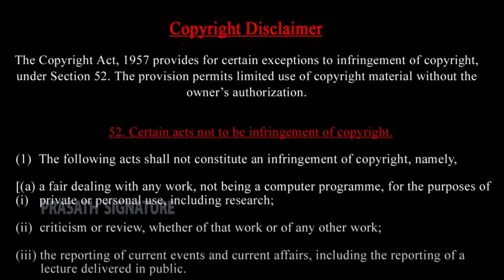வெள்ளத்தில் மூழ்கிய சடையன்குப்பம் மீனவ கிராமங்கள் - அரசியல்கட்சி காணவில்லை-நடைபாதை பாலம் காட்சிகள்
Can people be rescued?  Tiruvallur village
மு.க.ஸ்டாலின் கண்ணில் படாத காட்சி- தொலைக்காட்சி காட்டாத காட்சிகள்- வெள்ளத்தில் சிக்கிய மக்களின் நிலை  Tamilnadu chennai Flood 1000 family stuck in water Unseen of Chief minister M. K. Stalin- Nightlife
Prasath signature

1000 குடும்பங்கள் தவிப்பு

யாராவது காப்பாத்துங்க ப்ளீஸ்

தொலைக்காட்சி காட்டாத செய்தி

வெள்ளத்தால் பரிதவிக்கும் 5 கிராம மக்கள் - யாராவது காப்பாத்துங்க ப்ளீஸ்- தலைநகர் சென்னையில் தனித்தீவு
DETAILS
மஞ்சம்பாக்கம்,
கொசப்பூர்,
வடபேற்பாக்கம்,
செட்டிமேடு
சடைன்குப்பம்

Prasath signature

MUSIC CREDITS
YOUTUBE LIBRARY
Anno Domini Beats
Culture
Hip-Hop & Rap
Tak
Dance & Electronic
 Dark
Bobby Richards